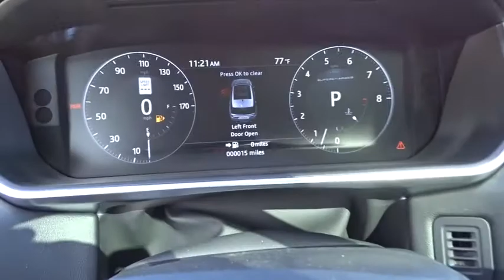2017 Land Rover Range Rover Sport Miami, Aventura, Fort Lauderdale, Broward, Miami Beach, FL NHA1302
2017 Land Rover Range Rover Sport Dynamic - Stock#: NHA130212 - VIN#: SALWR2FE9HA130212